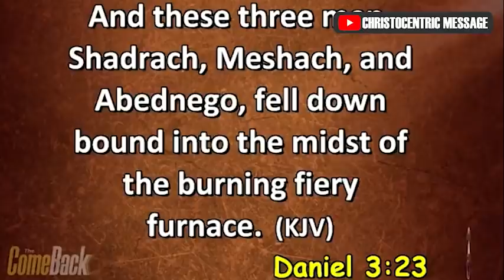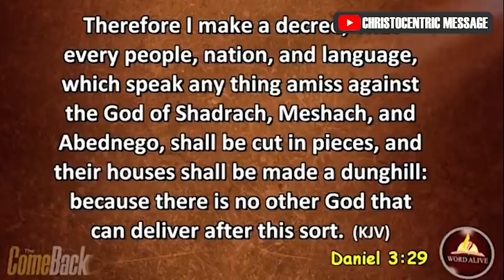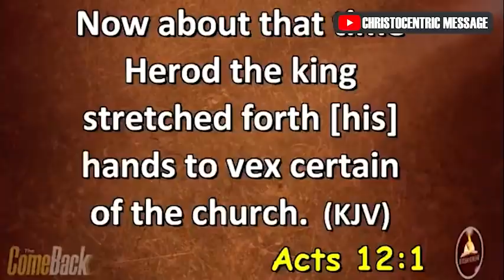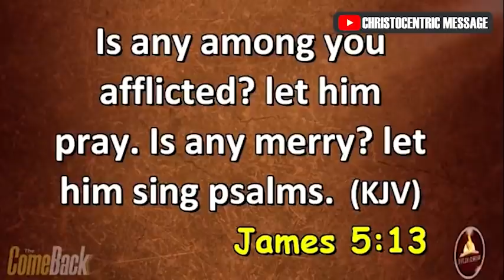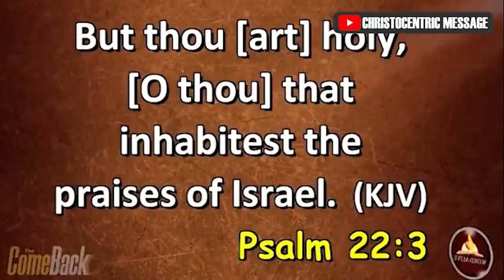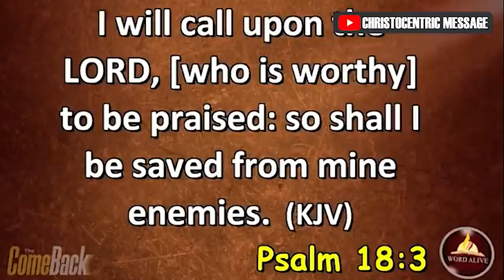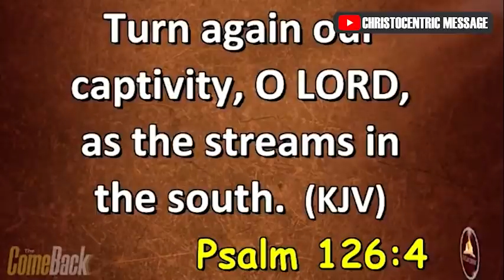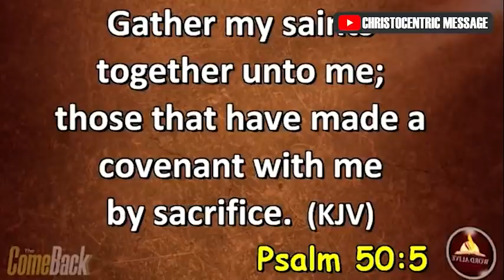[DIVINE INTERVENTION] TAKE SERIOUS MIDNIGHT AND MORNING PRAYERS - Apostle Joshua Selman 2022